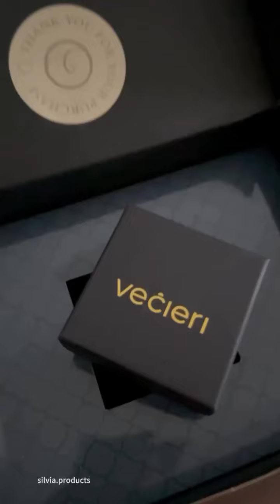Werbung • vecieri Gravierte „Afrediso” Herz Halskette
Werbung • Unboxing vecieri Gravierte „Afrediso” Herz-Halskette, vergoldet. Ich bin total verliebt in diese wunderschöne, gravierte Herz-Halskette! ♥️

Eine wunderschöne Halskette mit einem vergoldeten Herzchenanhänger. Du kannst diesen mit Deiner einzigartigen Botschaft gravieren lassen. Die Halskette verbindet sorgfältige Handwerkskunst mit umweltfreundlichen Praktiken.

Mit dem Code VECIERI10 sparst Du 10% auf deine Bestellung bei @vecieri.jewelry

Material: Stahl mit Goldbeschichtung

Herzlichen Dank an @vecieri.jewelry für diese schönesErinnerungsstück! 🥲